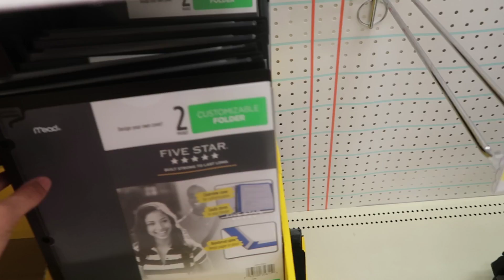Back To School Supplies Haul 2017! (Haschak Sisters)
Hi Guys! It's that time of the year again! Back to school shopping is always bitter sweet.  Sweet because we like to shop and bitter because, well... the school part!  j/k!  What types of things do YOU buy for back to school?

New to our channel? Our names are Madison, Gracie, Sierra and Olivia and together we are the Haschak Sisters! We have been dancing all of our lives and LOVE music! We just started this YouTube channel and hope you’ll join us on our journey! We love meeting new friends!

Like our videos? We would LOVE to connect with you online and let you know when we upload future videos on our channel! If you like THIS video and want to help spread the word, it's easy! That really helps a lot!